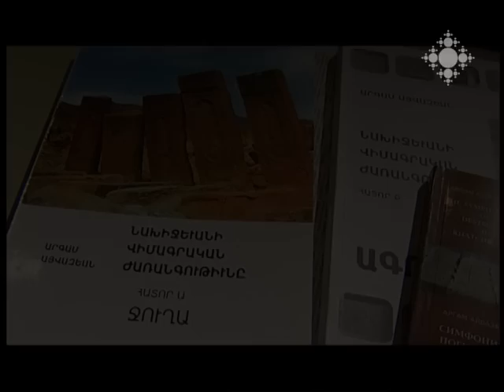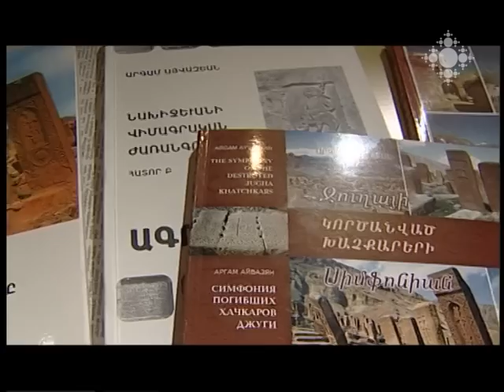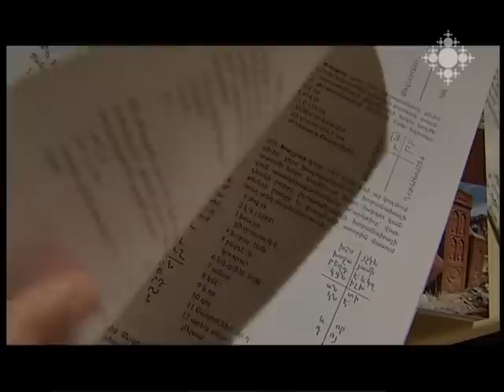Արգամ Այվազյան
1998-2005թթ. ծրագրավորված ոչնչացվեց հայոց պատմական Նախիջևան նահանգի տարածքում գտնվող 27 000 հայկական  հուշարձան: Ո՞րն էր կատարվածի պատճառը, հնարավո՞ր էր կանխել բարբարոսությունը, խնդրի լուծման ի՞նչ հնարավոր տարբերակներ կան այսօր: Նախիջևանի հայկական մշակույթի մասին զրույց ՀՀ մշակույթի վաստակավոր գործիչ, հայագետ Արգամ Այվազյանի հետ: